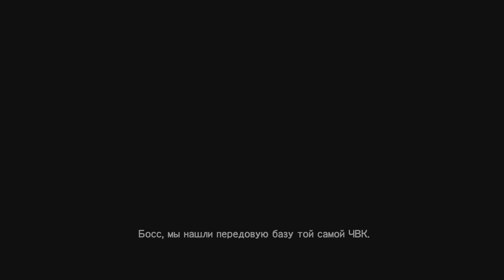MGS V. mgs5.Base Defense. They started to attack! After Making a Nuclear Bomb.Without Voice Acting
MGS5. mgs V. Защита Базы! Начали Нападать! После Того, Как Разработал Ядерное Оружие. Без Коментария, Озвучки.

MGS V. mgs5.拠点防衛。 彼らは攻撃を始めました！ 核爆弾を作った後:))) 声優なし。